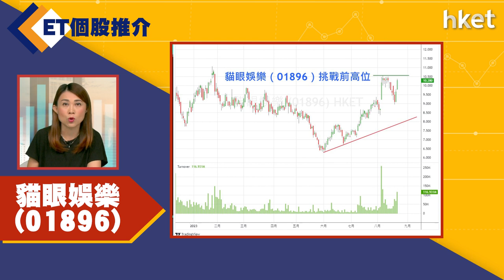ET個股推介－貓眼娛樂（01896）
今日ET個股推介－貓眼娛樂（01896）